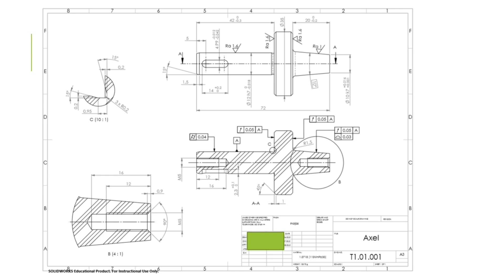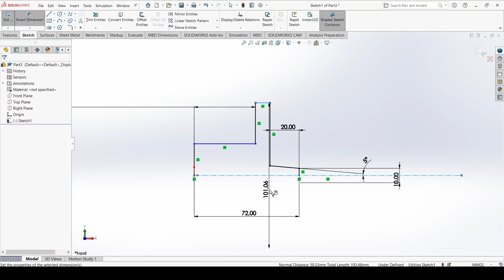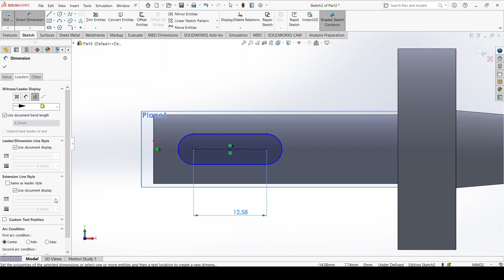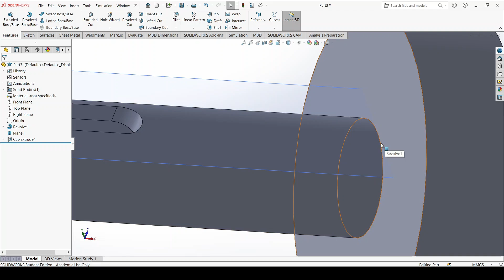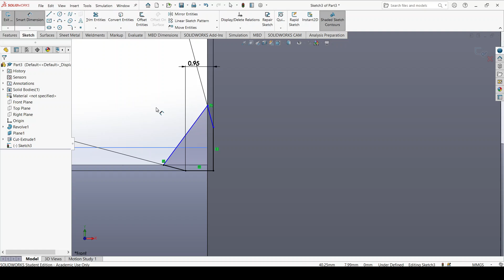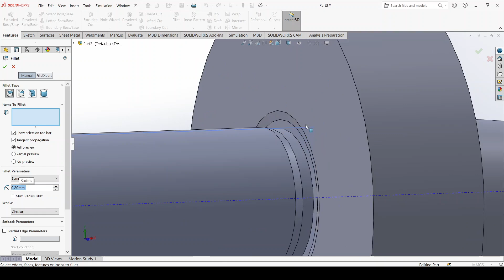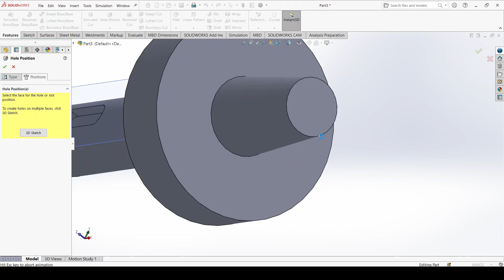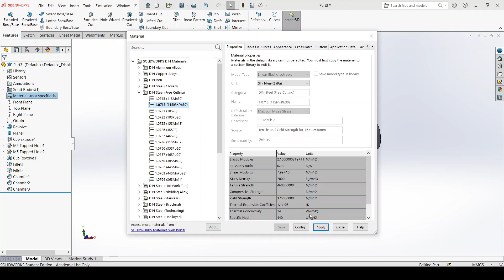Basic SolidWorks - Revolve + Revolved cut + Reference plane + Hole wizard - Film 9 - T1.01.001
In this film I'll use the tools revolve boss/base, hole wizard, revolved cut, chamfer, fillet, slot and reference plane to create a model out of the drawing T1.01.001.

The original series were in Swedish and in time I intend to put English narration to them, until then use the swedish ones.

It is my experience that students become way more proficient with SolidWorks if they start modelling with drawings instead of doing something more artistic. There are lots of more artistic tutorials out there, this is one with drawings!

In time there might be a hindi, taglog, tamil, german or urdu version!